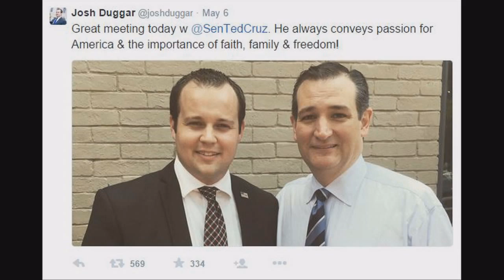Jenner, Hastert, Duggar, the Religious Right & the GOP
My thoughts on Caitlyn Jenner, Dennis Hastert, Josh Duggar; how the Christian right is merely one notch removed from ISIS and the Taliban, and how because the GOP works lockstep with these intolerant folks to advance their faith-based views into American law, I cannot in good conscious hold any Republican in less than complete and utter disdain.